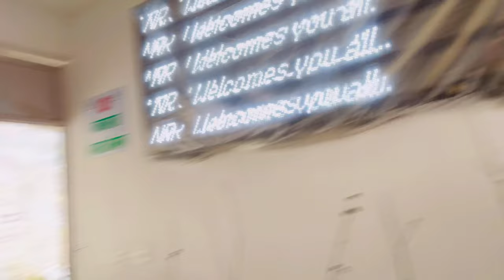India’s Biggest Tunnel of Railways T-51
The Katra-Banihal Railway project is part of the Udhampur-Srinagar-Baramulla Rail Link (USBRL) in Jammu and Kashmir, India. This railway line aims to connect the town of Katra, known for the Vaishno Devi temple, to Banihal. It's a significant infrastructure project to improve connectivity in the region, particularly providing easier access to the pilgrimage site and promoting overall development.

This project involve 38 tunnels length of 119
Km. The longest tunnel T-49 length of 12.75 km and county’s longest tunnel.

Phone used for videos- I Phone 12 pro
Software use for editing-Vita